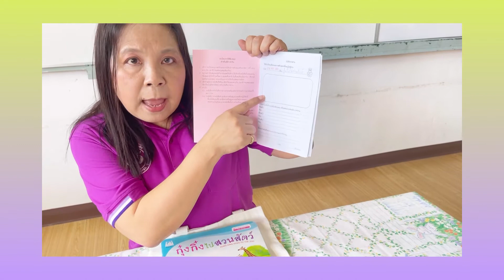แนะนำการทำบันทึกการอ่านจากหนังสือนิทาน